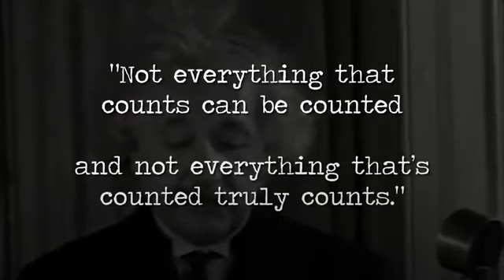It's never too late to start your dreamlike life